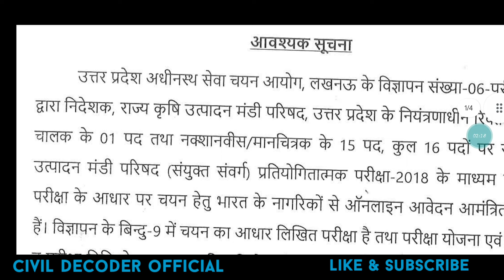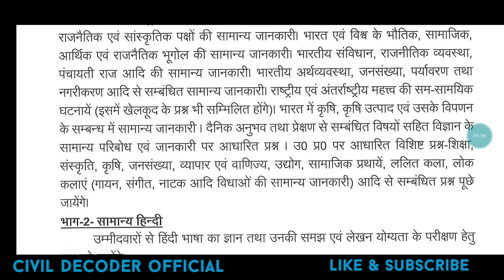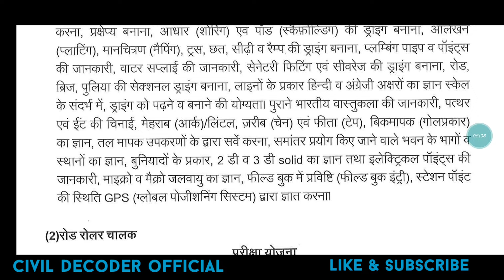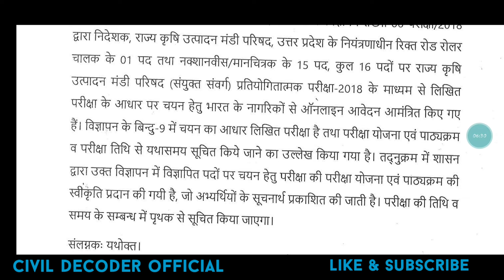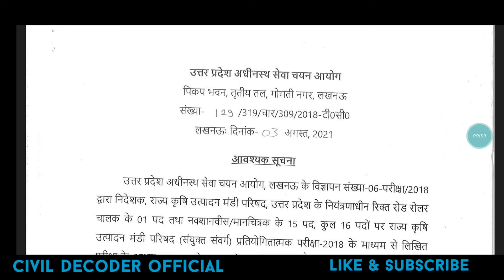UPSSSC VACANCY-2024/UPSSSC DRAFTSMAN EXAM SYLLABUS/UPSSSC DRAFTSMAN EXAM PATTERN/UPमानचित्रकार EXAM